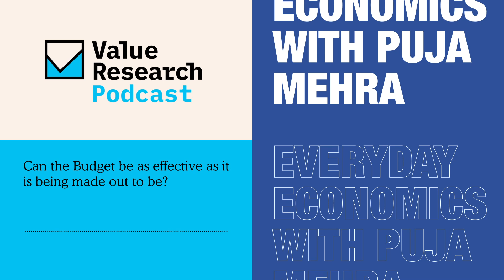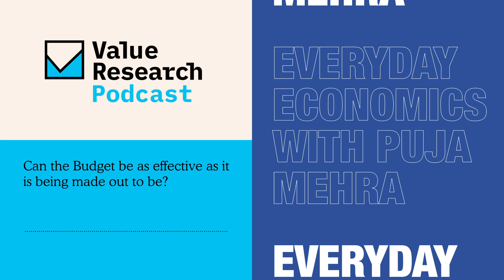Can the Budget be as effective as it is being made out to be?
Puja Mehra speaks with Dr. Sajjid Chinoy, Chief India Economist, J.P. Morgan, about the Budget presented by Finance minister Nirmala Sitharaman in an extraordinary year of contracting GDP